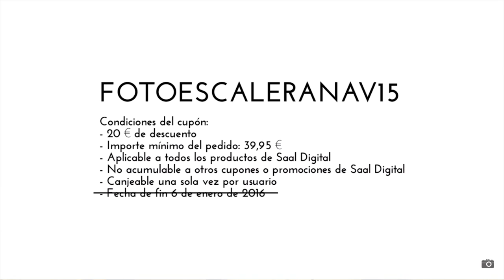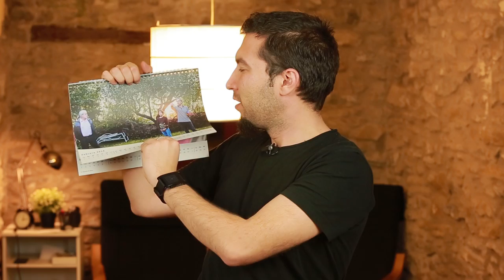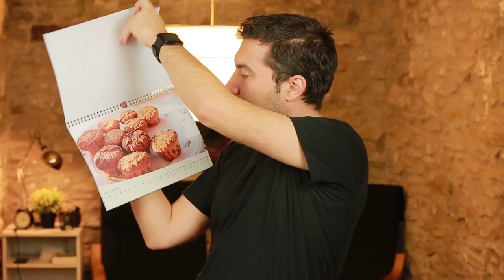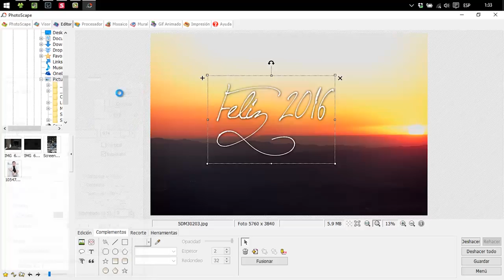Calendario con tus fotos para regalo de Saal Digital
Hoy os muestro un calendario de Saal-digital hecho con mis fotos que he pedido con el fin de regalárselo a mis vecinos. No te olvides de que tienes descuento especial hasta finales de Enero 2016:

Síguenos